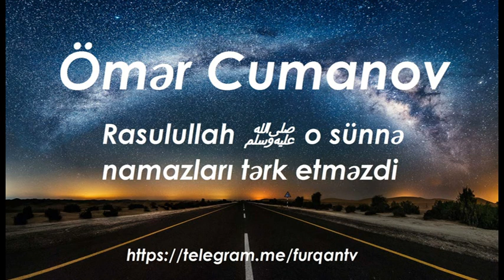Ömər Cumanov - Rasulullah ﷺ o sünnə namazları tərk etməzdi